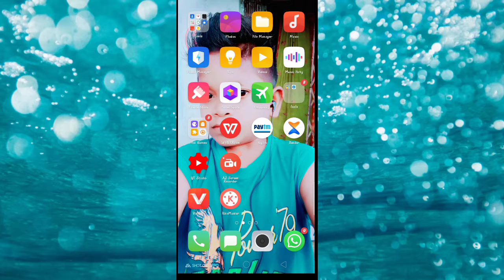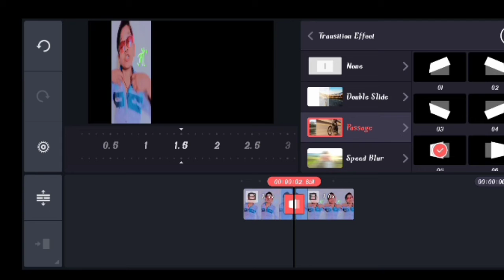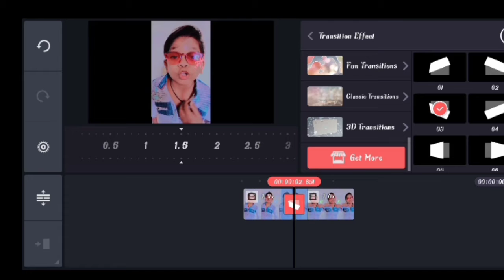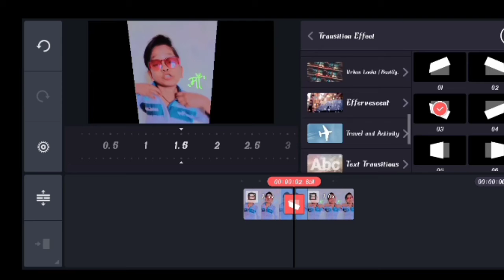kinemaster se free transition effect kaise use kare।Gagan raaj Tech ।🙄❤️❤️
🔵Hi

kinemaster se  free transitions effects kaise download kare।

⛔FROM KAWARDHA CHHATTISGARH